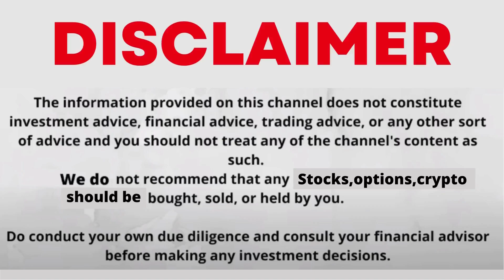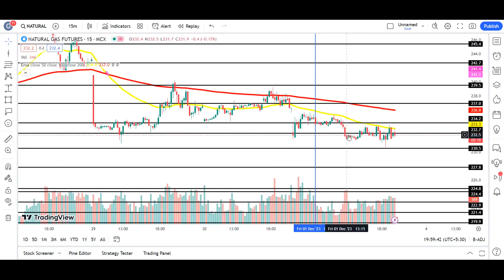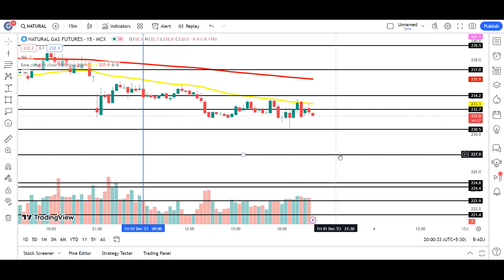natural gas news today | natural gas forecast | natural gas trading strategy | natural gas 01st DEC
My Setup:-
Fundamental Analysis Books:
Technical Analysis:
(Chart Patterns)